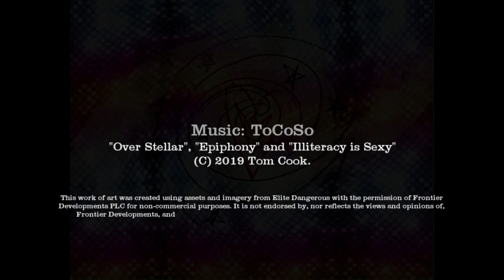Powerful People: Arissa Lavigny-Duval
Encyclopedia Galactica presents biographies of notable people in the galaxy. This week, Arissa Lavigny-Duval.

Warning: Some of the information contained in this video may be more interesting than the truth.